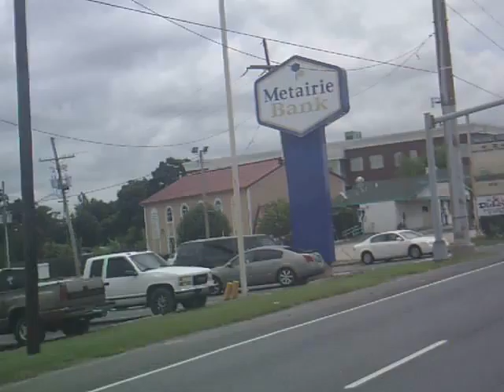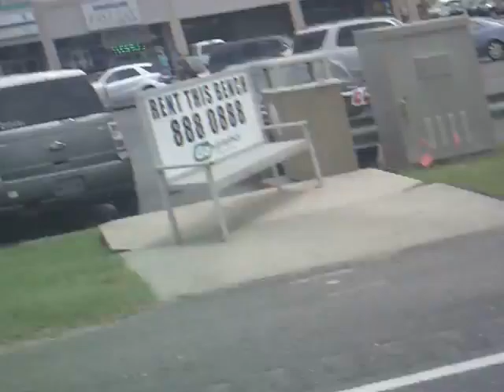SUNP0002 dominoes seven video